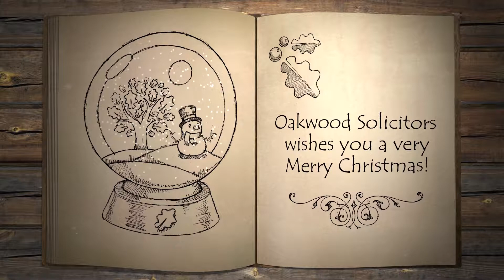A Very Oakwood Christmas - Part Two: Mince Pie Hard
Have a very merry Christmas, from everyone at OakwoodSolicitors!